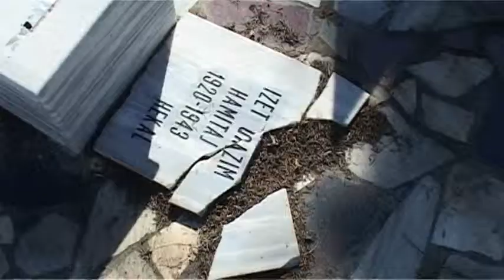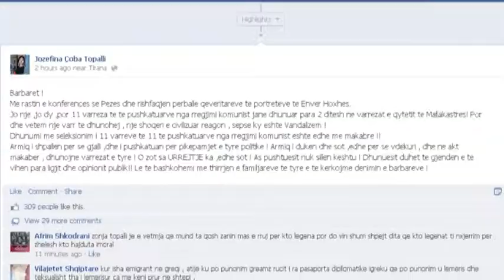DEPUTET TEK VARRET BALLSH ABCNews 21 Shtator 2013